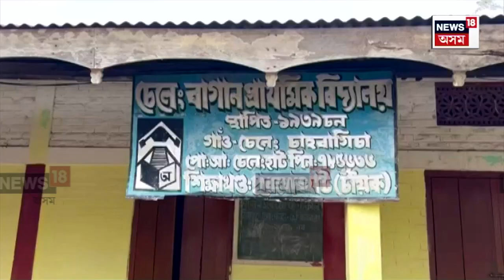Mariani News | সুৰাৰ ৰাগীত মাতাল হৈ বিদ্যালয় পালেহি প্ৰধান শিক্ষক। N18V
Mariani News | পৰীক্ষা দিবলৈ ছাত্ৰ ছাত্ৰী আহিল যদিও বিদ্যলায়লৈ নাহিল শিক্ষক। ডেৰ ঘণ্টা অপেক্ষা কৰি ছাত্ৰ ছাত্ৰী ঘৰলৈ উভতি যোৱাৰ পাছতহে সুৰাৰ ৰাগীত মাতাল হৈ বিদ্যালয় পালেহি প্ৰধান শিক্ষক। এই ঘটনাৰ পাছত স্বাভাবিকতে মৰিয়নিৰ চেলেং বাগান প্ৰাথমিক বিদ্যালয়ত সৃষ্টি হ’ল উত্তপ্ত পৰিস্থিতি।